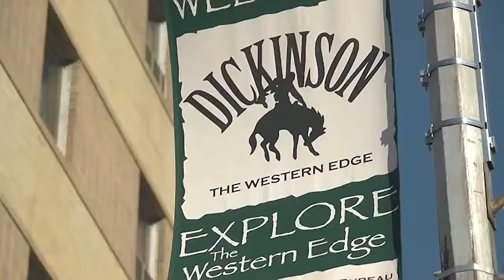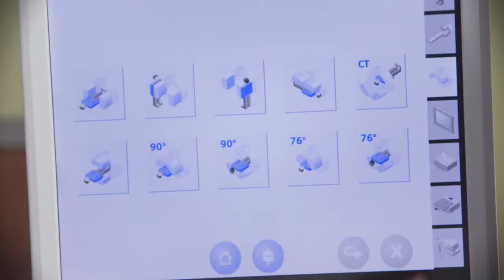CHI St Joseph Health Image Campaign